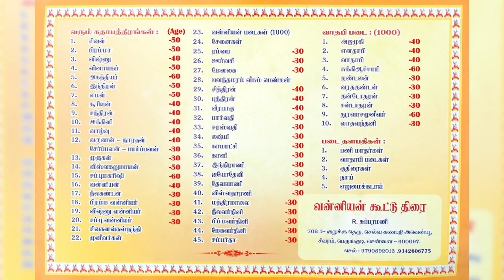வன்னியருக்கு ஒரு வாய்ப்பு ||Movie Update || உனது புராணத்தில் நீ நடிக்க புதுமுக தேர்வு || Subramanian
தமிழ்நாடு முழுவதும்
தொடர்புக்கு;
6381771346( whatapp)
Video அனுப்பி வைத்தால் மட்டும்  போதும்